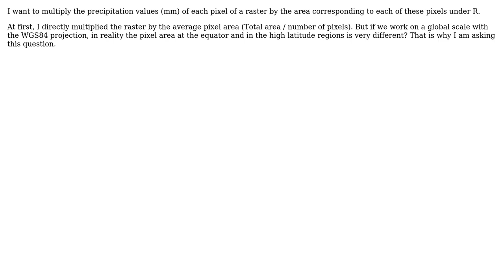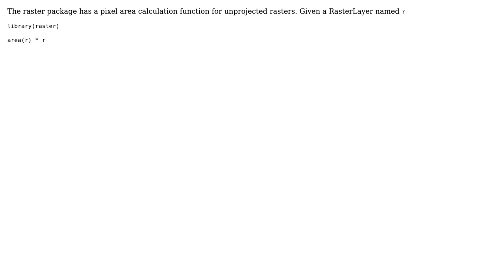GIS: R How to multiply the values of the raster pixels with the true surfaces of these pixels?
With thanks & praise to God, and with thanks to the many people who have made this project possible! | Content (except music & images) licensed under CC BY-SA | Music | Images & others | With thanks to user tazrart user Oto Kalab user Loic Dutrieux and the Stack Exchange Network Trademarks are property of their respective owners. You are responsible for your own actions.